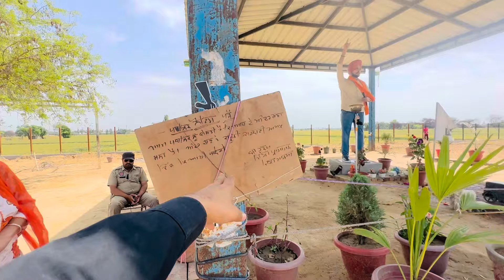MooseWala Ki Samadhi #295